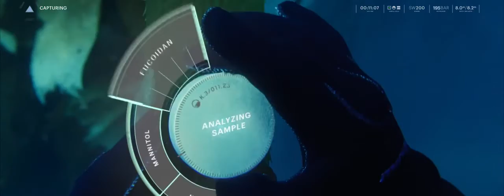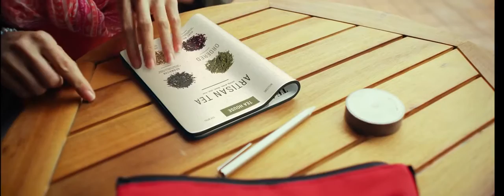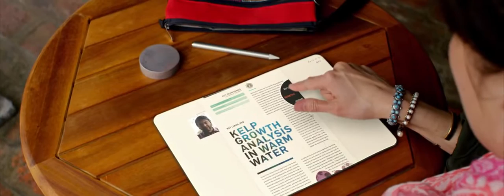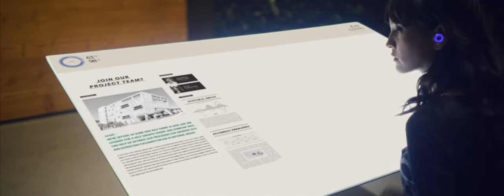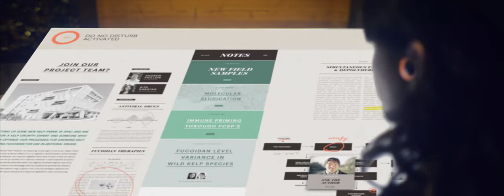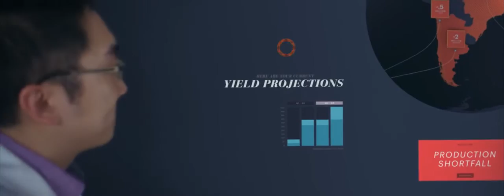Microsoft Productivity Future Vision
How could emerging technologies transform the way we get things done 5-10 years in the future? Throughout the video, Microsoft explores how ubiquitous computing, new collaboration services and data analytics will empower us throughout the day.